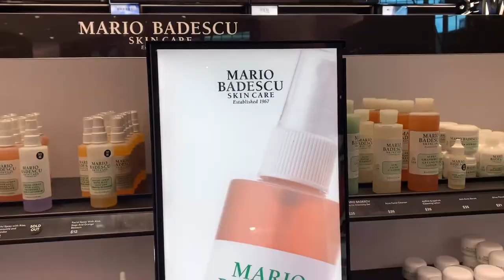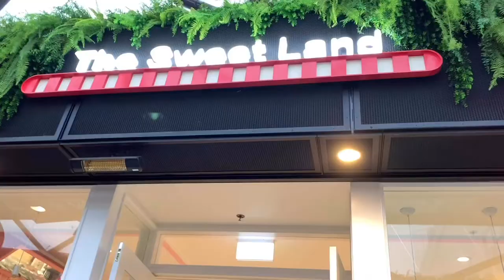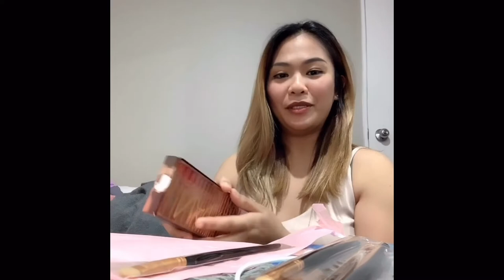Finally! OPEN NA ANG MALL! Lockdown is over|| Pasyal na this! ||make up || urban decay naked heat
And yes! Finally natapos din ang lockdown!! Pwedeng pwede na tayong mamasyal. Open na lahat ng shops sa mall! Nakakatuwa!!! Samahan nyo ko mamasyal sa isang maliit na mall sa town. ❤️ enjoy watchin’!

Musician: Jef